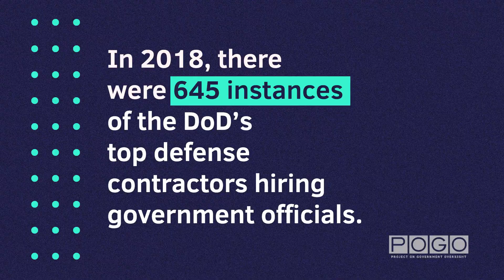Brass Parachutes: The Problem of the Pentagon Revolving Door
Pentagon officials captured by the contractors they oversee is skewing our spending priorities and foreign policy.

Read "Brass Parachutes: The Problem of the Pentagon Revolving Door" by Mandy Smithberger: